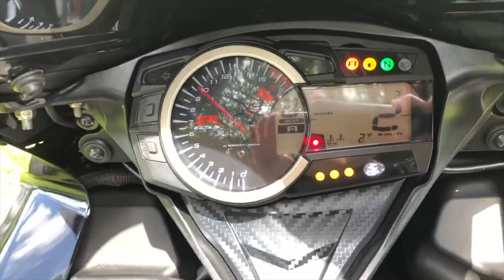2017 SUZUKI GSX R 600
2017 SUZUKI GSX-R 600. Very clean. Includes all the sporty handling that is expected in this prestigious line. Looks and runs great, good tires. No dents. Clean title. With low 2633 miles.

VIN# JYARJ28E9HA002170